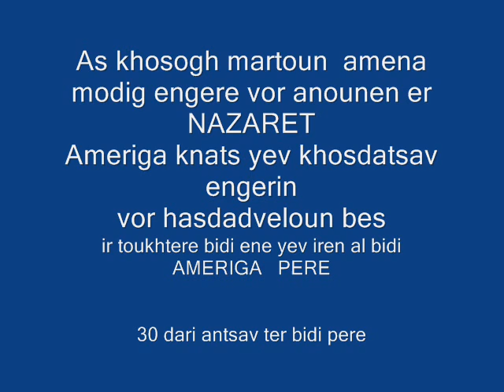American da benem s----a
as khosogh marte dariner esbasets engerin nazaretin vor iren ameriga pere